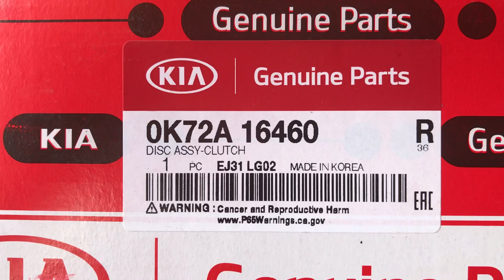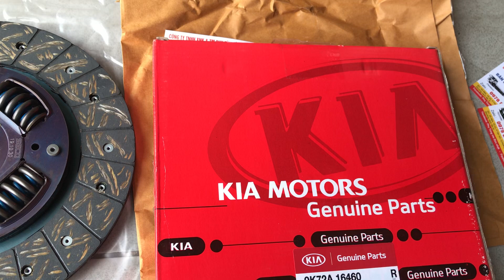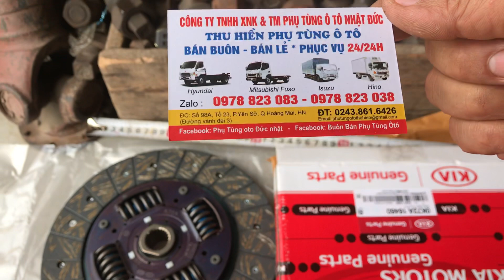Review chia sẻ kinh nghiệm khi mua lá côn xe tải kia K165 , Kia k3000 , Kia k140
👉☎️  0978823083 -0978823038